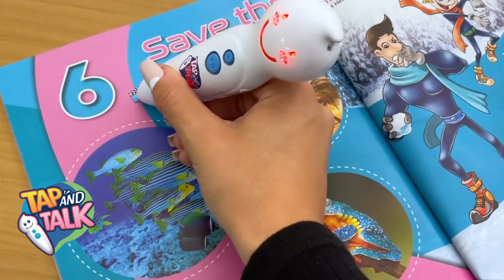The Wilsons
Get your students ready...
Meet the Wonderful Wilsons, a family of secret agents whose mission is to save the world!
The Wilsons provides students with a carefully-graded syllabus which gradually develops their vocabulary and language skills through the use of up-to-date, interesting texts that motivate and encourage students to improve their language level.
Teachers and students will love it!
In classrooms this September!